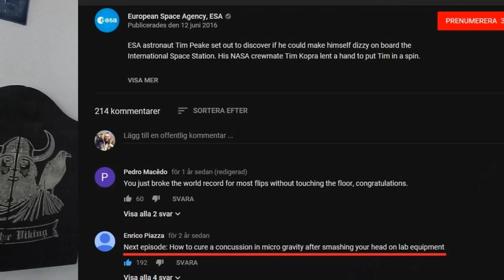Who iss Lying? The most Retarded ISS experiment? [part4]▶️️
Tim Peake's dizziness experiment. Could this be the most retarded experiment on the ISS? If you ask me: YES! Don't worry about Tims head guys, the background are just Chroma Key visual effects. From the European Space Agency YouTube channel.